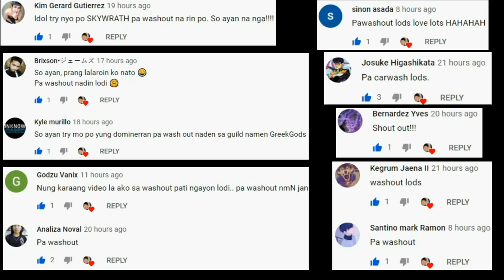SwordArtOnline: IntegralFactor (No Auto, May Trade?) Open World MMORPG Gameplay Review Ph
5 NEW MMORPG's sa Mobile (Vip & Non Vip) Open World MMORPG - Para Sayo July 2020
Part 13 - Top 5 (Ran Online Servers) Na Lalaruin natin ngayung Quarantine MECQ Paalam Ran Online Gs
V4 - GLOBAL/ENGLISH NA! (Open World MMORPG) Gameplay Review Ph
Part 10 - (Top 5 Ran Online Servers) Pinaka madaming Players? Ngayung First Half ng 2020
Top 5 - Online/Offline Mobile Games Para Sayo Ngayung balik (MECQ) Quarantine Part 4
Lineage 2M - ENGLISH NA! (Open World MMORPG) Gameplay Review Ph
Rohan Mobile SEA (English Version) MMORPG Simple Gameplay Review Ph
Dragon Nest 2 Sa Wakas! (Open World MMORPG) Tencent Gameplay Review Ph